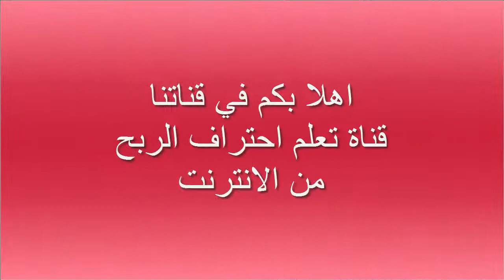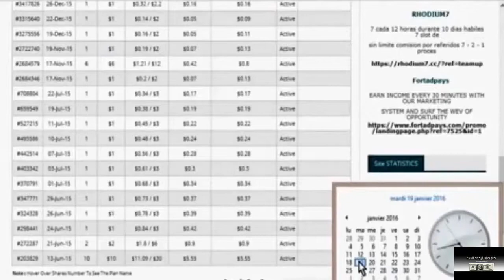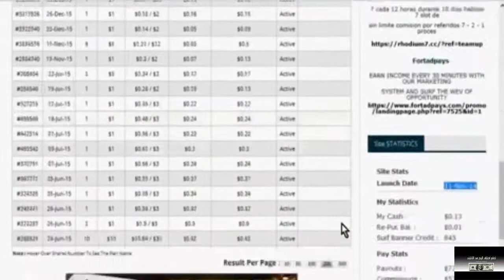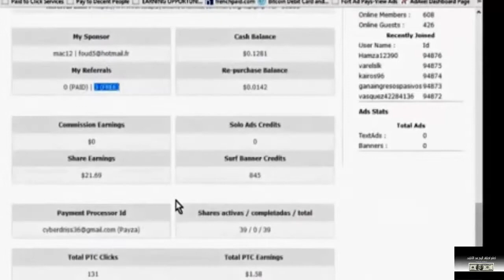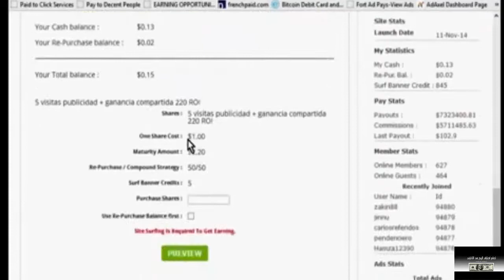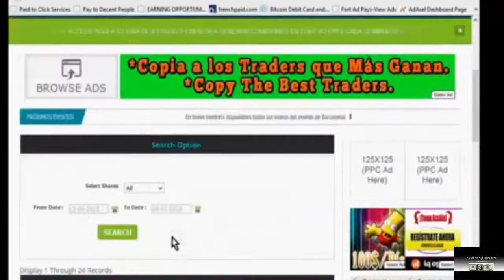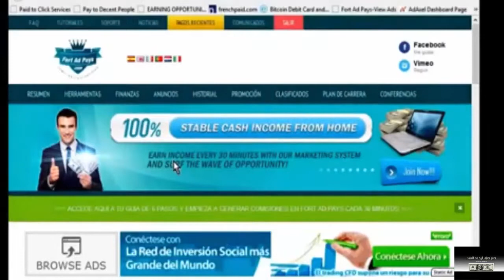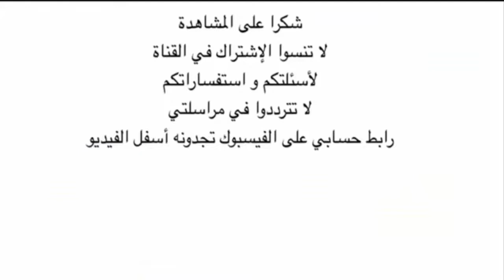شرح موقع fortadpays أفضل موقع لاستثمار الاموال وكيف حققت 1000$